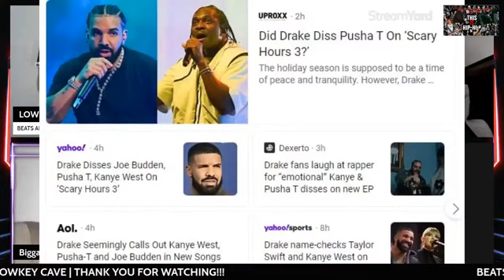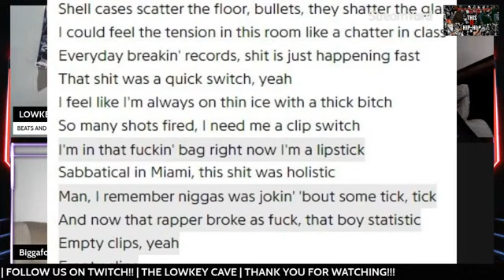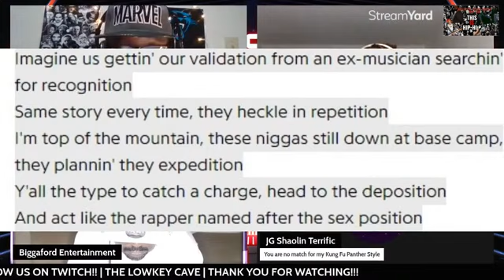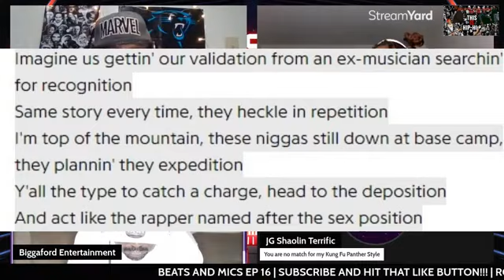Drake | Scary Hours 3 Review | Did we get this because of Joe Budden??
Drake is back after less than a month of releasing FATD and he is coming after anybody who had negative comments about his recent album and new diss bars for Pusha T Kanye West and Joe Budden!!! Did Joe budden Spark something in Drake after his critique of his album that caused this new project??